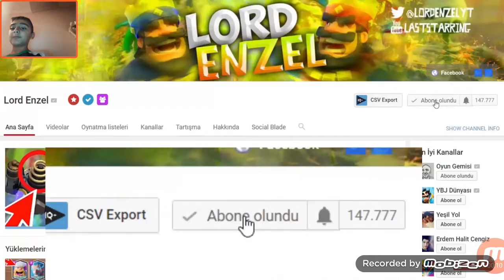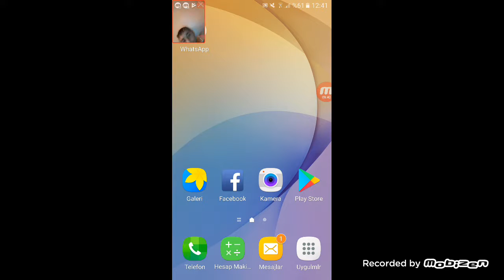Efe sönmez clash royal dilim izletiyor